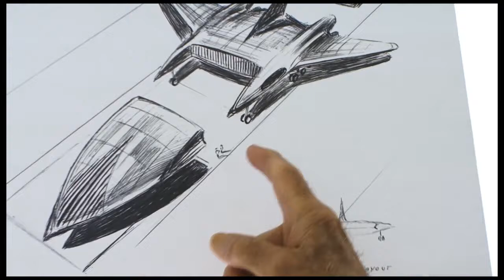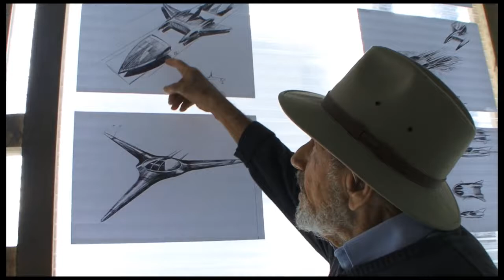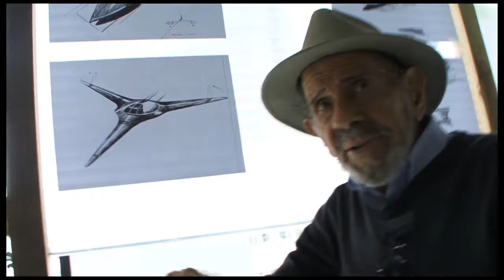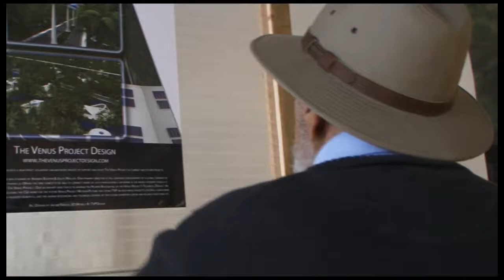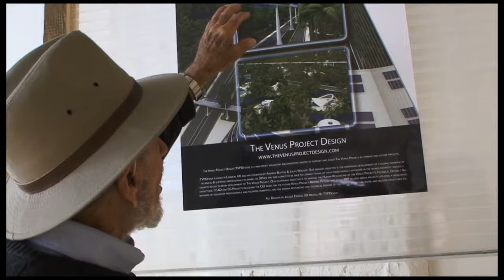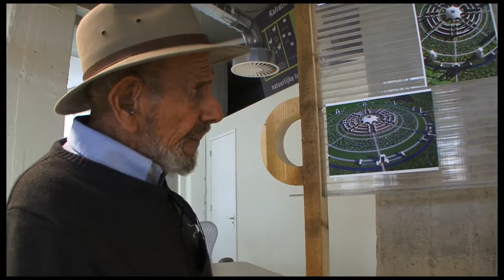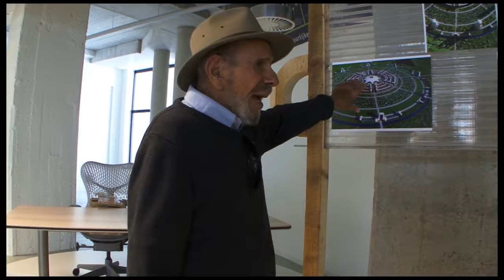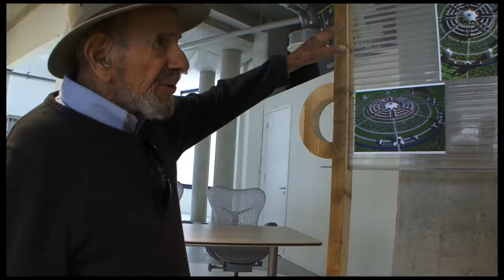Jacque Fresco introduces The Venus Project EU 2010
Jacque Fresco introduces The Venus Project @ The ICSE, Eindhoven, EU - 2010